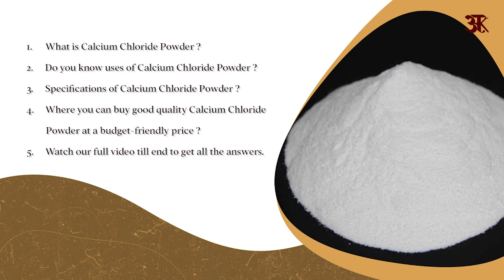CALCIUM CHLORIDE POWDER | SPECIFICATION | USES | PRICE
Buy links for Calcium Chloride Powder